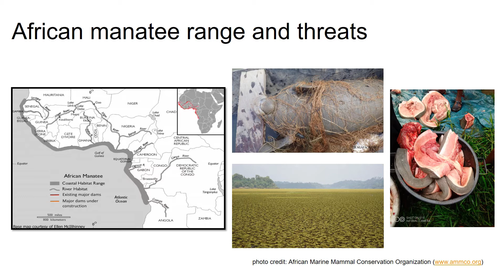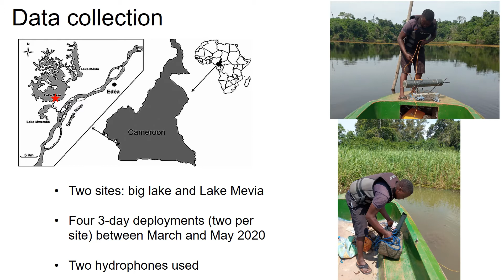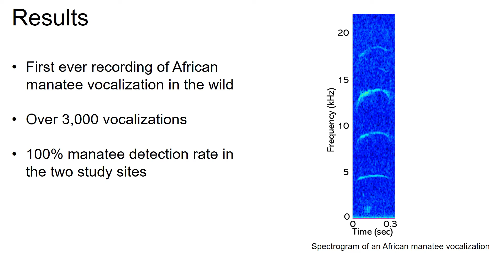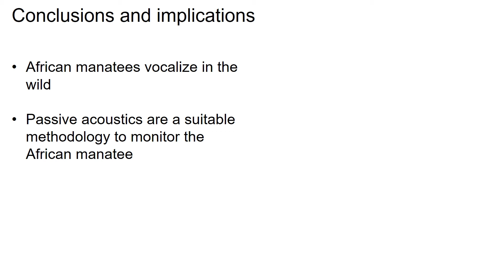Identifying African manatee distribution using passive acoustics -Clinton Factheu | ABC 2020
'A novel approach to identifying African manatee distribution using passive acoustics' presented by Clinton Factheu at the African Bioacoustics Community Conference in November 2020.

The second African Bioacoustics Community conference was a massive success with 80 presentations, 8 plenary talks, over 200 registered delegates, and 2 special sessions. With permission from our presenters, we are making some of our presentations available to the general public to promote bioacoustic research in Africa and by African scientists!

Interested in learning more about the research that was presented at our conference? Check out the 'African Bioacoustics Community Conference 2020' playlist on our channel to see more!